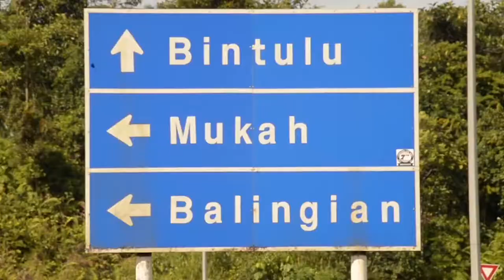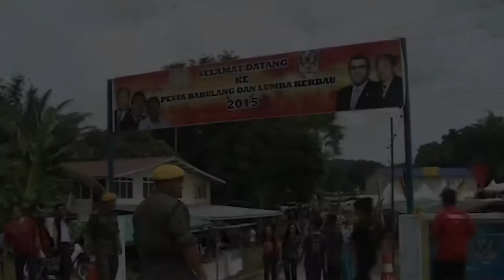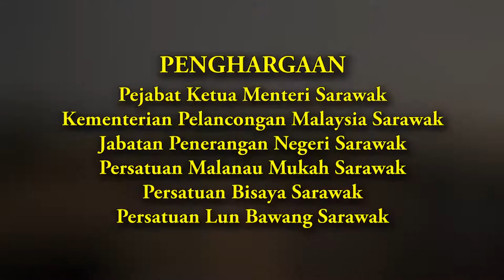AIFFA 2017 | Pesta Kaul - Pesta Babulang & Lumba Kerbau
PENGHARGAAN

Pejabat Ketua Menteri Sarawak
Kementerian Pelancongan Malaysia Sarawak
Jabatan Penerangan Negeri Sarawak
Persatuan Malanau Mukah Sarawak
Persatuan Bisaya Sarawak
Persatuan Lun Bawang Sarawak

TENAGA PRODUKSI

Terbitan  : Broad Vision Solutions Sdn. Bhd.
Penerbit : Sazali Abdul Rahman
Penerbit Eksekutif : Medhi Abdul Rahman
Sutradara / Pengarah Artistik : Team BVS
Pengurus Produksi : Q Redza Daud
Penolong Pengarah : Fatihah Nayan
Pengarah fotografi : Zaim@Zanawi Zen
Tim Produksi / Krew : Team BVS
Pasca Produksi : Team BVS
Idea / Konsep : Team BVS
Video Editor : Adli Shinichi